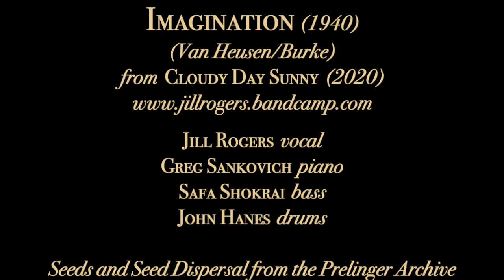Imagination - Jill Rogers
Imagination (Van Heusen/Burke, 1940)
from Cloudy Day Sunny (2020)

Jill Rogers - vocal
Greg Sankovich - piano
Safa Shokrai - bass
John Hanes - drums